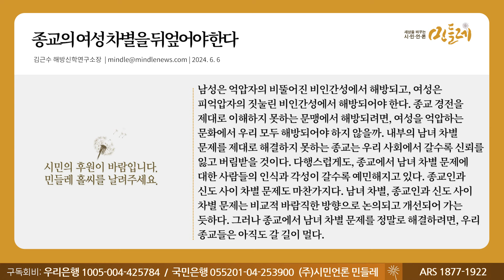[240606_김근수 해방신학연구소장] 종교의 여성 차별을 뒤엎어야 한다